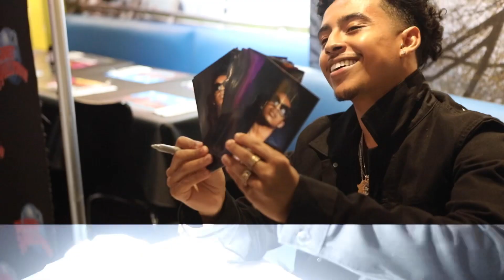“Chulo Cam” Episode 4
My CHULAS came out and SHOWED OUT last week in NYC!